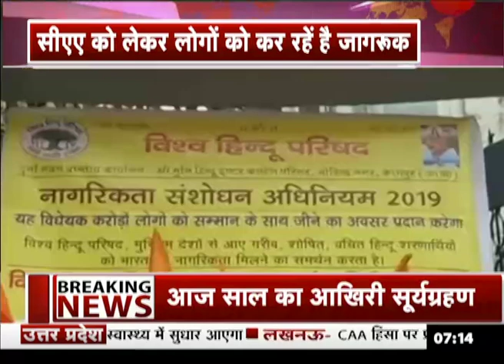CAA का समर्थन करते नजर आए बजरंग दल के सैकड़ों कार्यकर्ता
जहां एक तरफ नागरिकता संशोधन कानून को लेकर पूरे देश में घमासान मचा हुआ है, जहां लोग सड़कों पर उतर कर इस कानून का विरोध कर प्रदर्शन कर रहे हैं तो वहीं दूसरी तरफ राजनीतिक पार्टियां इस पर राजनीति कर रही है... अब इसी कड़ी में विश्व हिंदू परिषद और बजरंग दल के सैकड़ों कार्यकर्ता सड़क पर उतरकर इस कानून का समर्थन करते नजर आए साथ ही प्रशासनिक अधिकारियों ज्ञापन भी सौंपा..